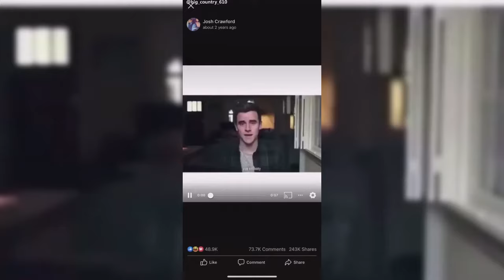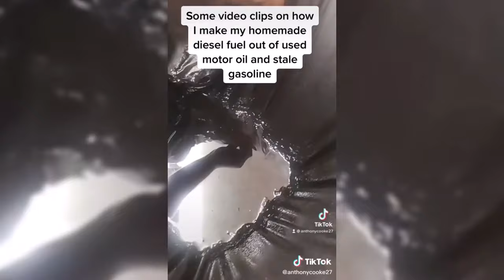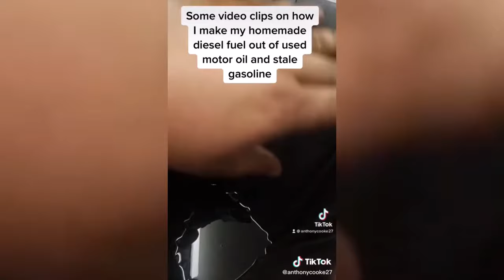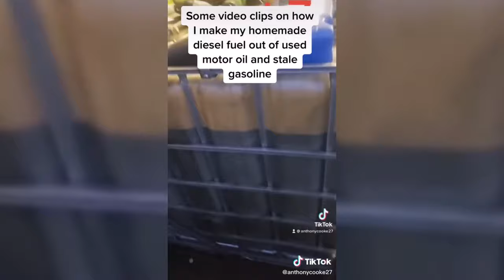Country & Redneck & Southern Moments - TikTok Compilation #5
redneck
country
the lacs
official
country music
hick hop
funny
southern
comedy
country rap
colt ford
funny videos
jawga boyz
laugh
music video
jeff foxworthy
4x4
rap
try not to laugh
redneck music
alan jackson
justin time
redneck rave
redneck songs
vevo
south
the
music
alabama
outlaw country
rednecks
northern redneck
outlaw
aaron lewis
beer
jack daniels
comedian
whiskey
stand up
upchurch